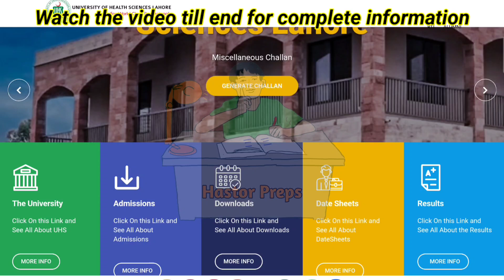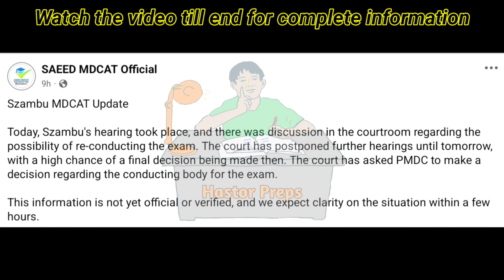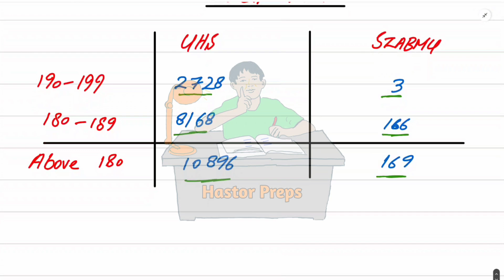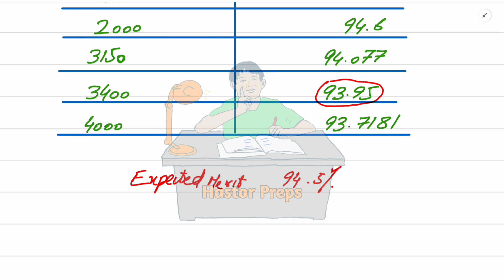BREAKING NEWS | UHS MBBS BDS 2024 MERIT INCREASE CHANCES DUE TO SZABMU RECONDUCT | ABOVE 94.5 MERIT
Uhs
Uhs latest news
Mdcat 2024
Uhs mbbs bds admission 2024
Uhs govt mbbs bds 2024 merit increase due to szabmu reconduct
Uhs govt mbbs bds 2024 expected merit
Uhs public mbbs bds 2024 merit prediction
Uhs merit increase due szabmu mdcat 2024 reconduct
Szabmu mdcat 2024 reconduct effect on uhs mbbs bds 2024 merit
Uhs mbbs bds 2024 expected closing merit above 95
Uhs mbbs bds 2024 merit increase chances due to mdcat reconduct